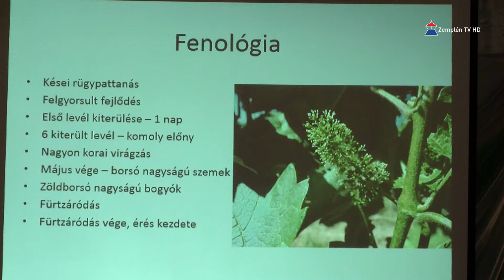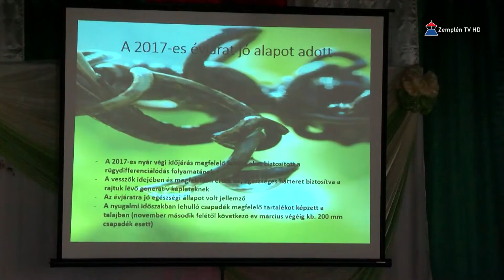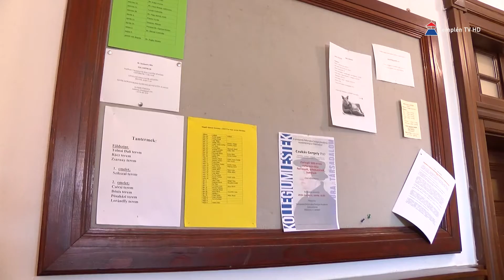Hír7 2019.03.07. csütörtök | Zemplén TV